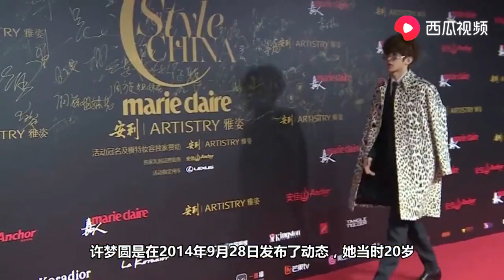蔡徐坤16岁时的青涩留言被扒！问女生想不想他，夺冠那天还见面了